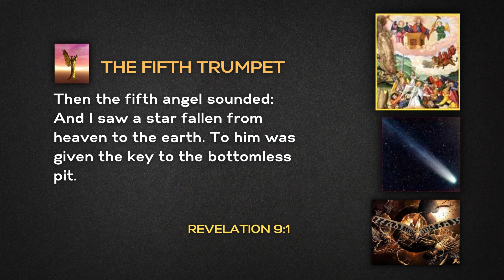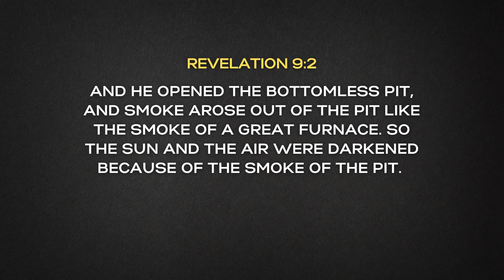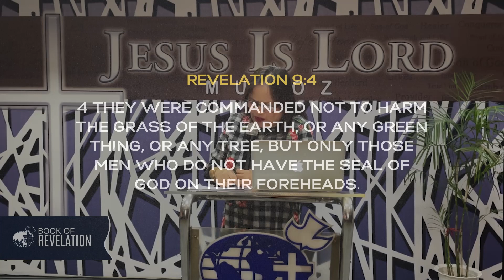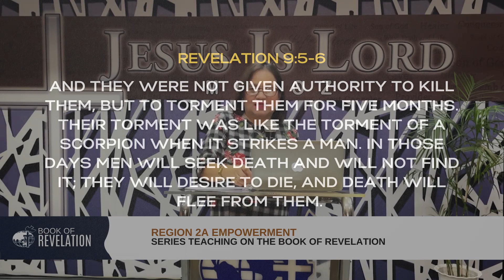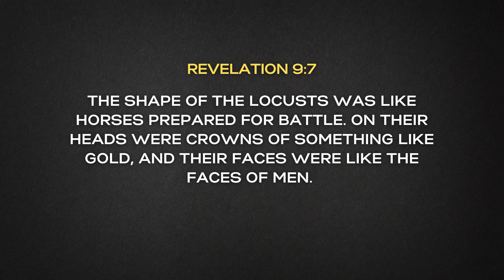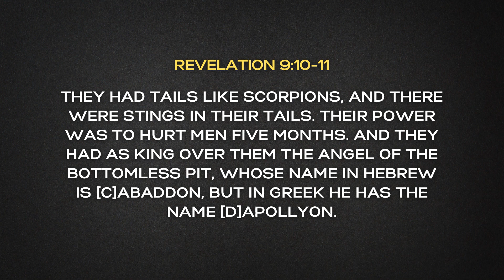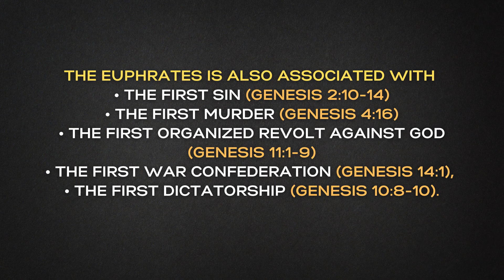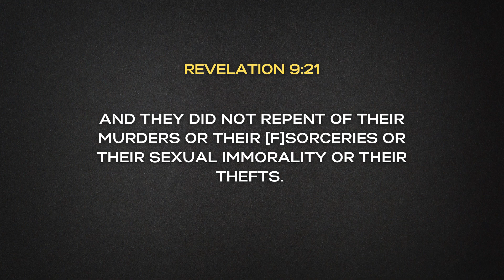Revelation Chapter 9 : The Invasion of Demons on Earth │ Project Parousia PH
Series Teaching on the Book of Revelation

Speaker:  Pastor Rowie Suela

Video Edit: CJ Gonzaga